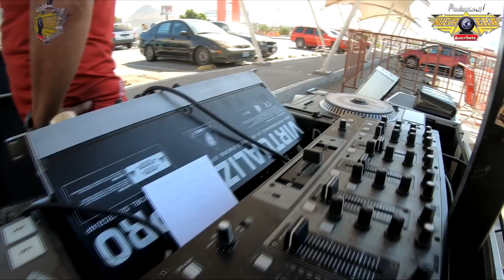🔥 EL SONIDO MAS GRANDE DE TODO BAJA CALIFORNIA DISCOMOVIL CARIBEAN🔥